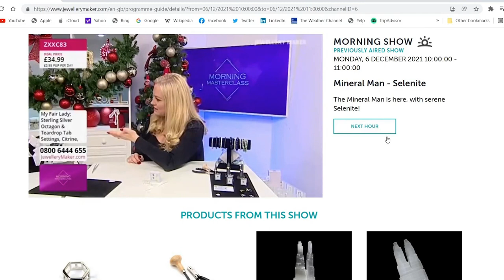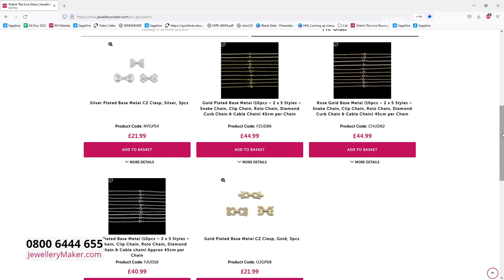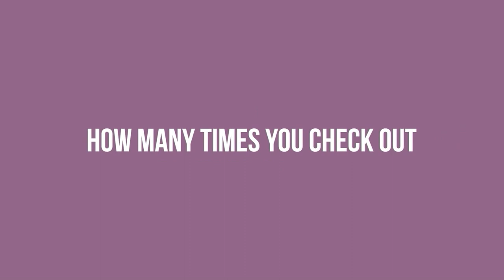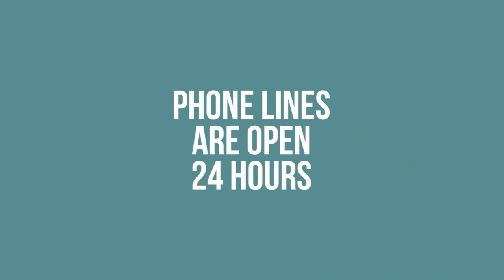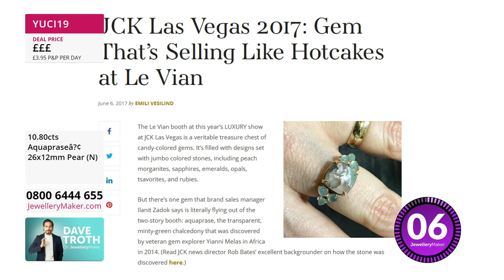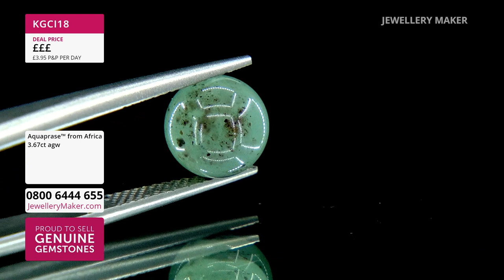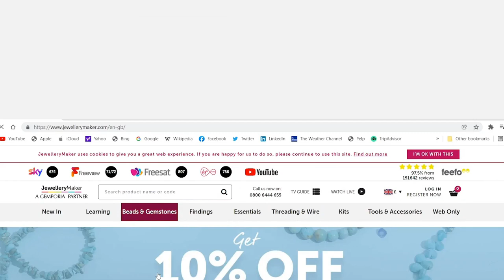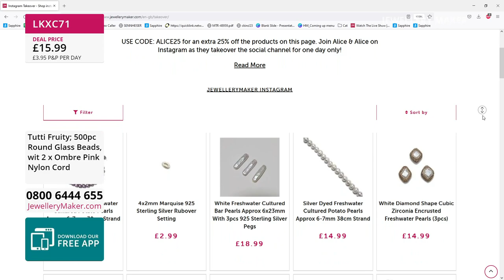JewelleryMaker LIVE 21/09/22